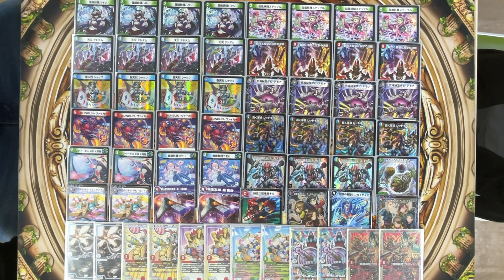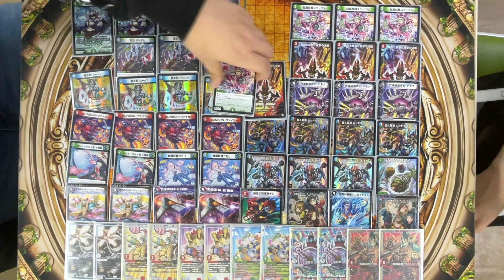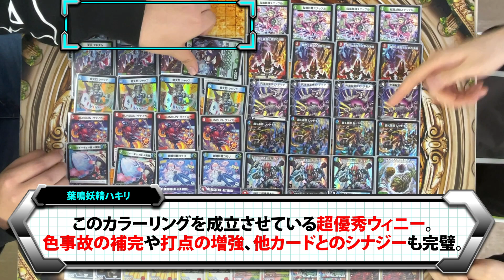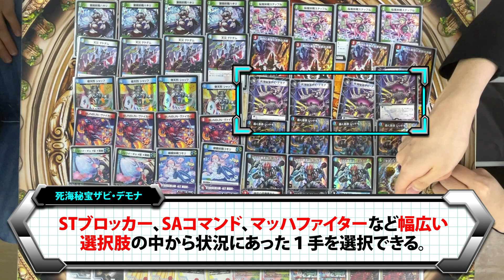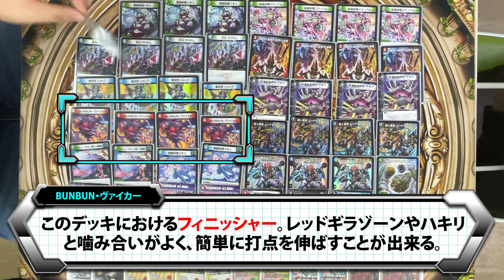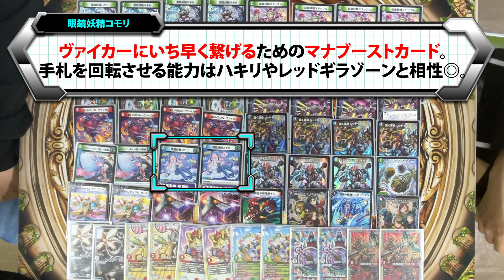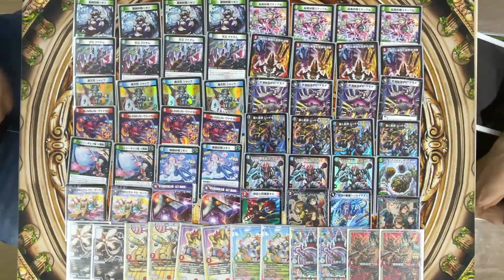【最強結論デッキseries】最速3ターンで盤面が凄いことになるデッキ（アドバンス）。【デュエマ】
NEW最強結論デッキseries初のアドバンス編です。
シンプルにバカ強いデッキ持ってきてるので、日頃負け続けて鬱憤溜まってる方にお勧めです。

・最近ポケカ始めました。面白すぎてビビってます。ただゲーム全体で評価するとわかりませんが、カード単位の面白さでいうとデュエマの方がおもろいですね。
ポケカの解説動画が少ない理由がなんとなくわかった気がしました。
動画ネタ無くなったときにチラッと話すと思います。